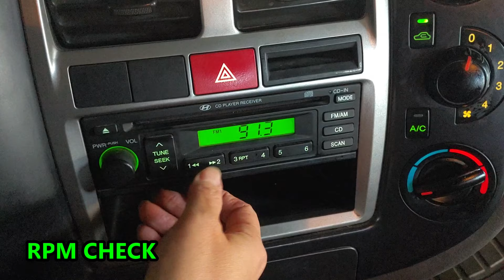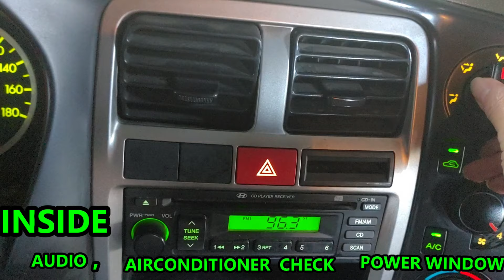KOREAN USED CAR HYUNDAI PORTER II 2010Y #631494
KOREAN USED CAR, HYUNDAI PORTER II, USED CAR, OR KM